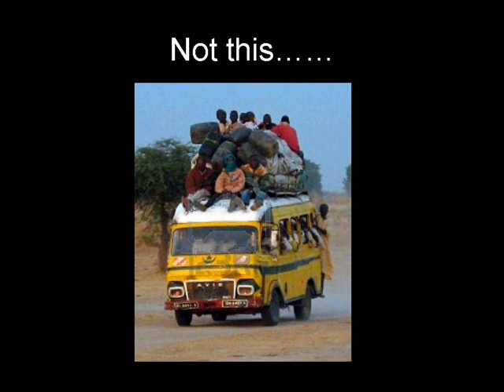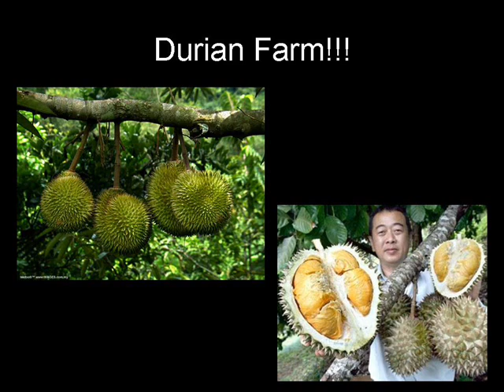Tiong Bahru Secondary School JB Durian trip 2012 Promo